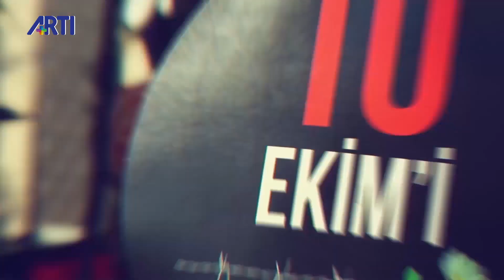Söz Sırası Ertuğrul Kürkçü'de: Seçim Güvenliği İttifakı, olmazsa olmaz!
Söz Sırası Ertuğrul Kürkçü'de: Muhalefet Oy vermek isteyen her yurttaşın oyunu serbestçe sandığa atmasını ve sandıktan çıkan her oyun açıkça kayda geçmesini güvenceye bağlamadıkça, “ilk seçimde gidiyorlar” anlatısının bir masala dönüşme riski tepemizde asılı durmaya devam edecektir.